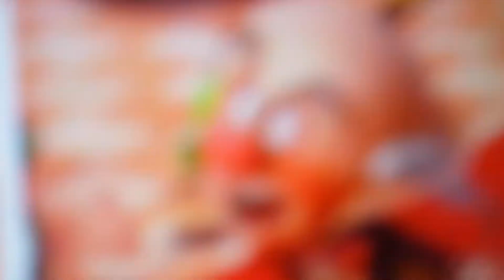Wreck-It Ralph The Series: Vanellope's Birthday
Vanellope's actual birthday is on May 26. When Vanellope turned on the lights, everyone surprised her. But something bad happened to her. Her cake was smashed by Candy. Rancis got a present to make her feel better.